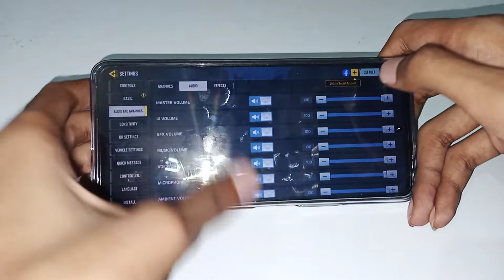how to off master volume in Call of duty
off master volume in Call of duty
how to off master volume
master volume off karne
master volume off kaise karte hain
master volume off kaise karen